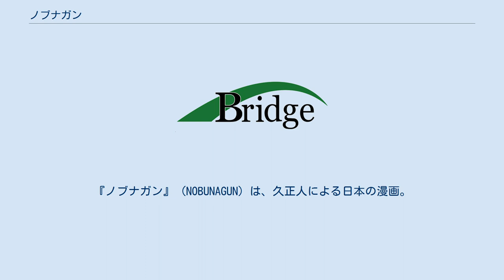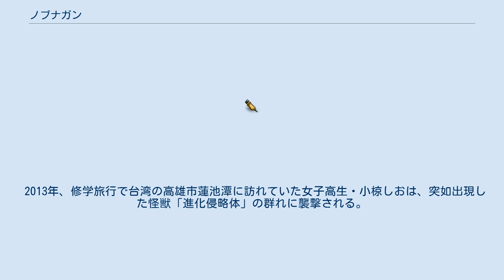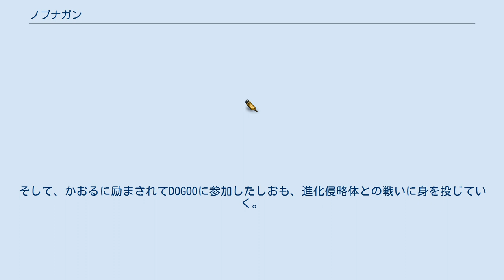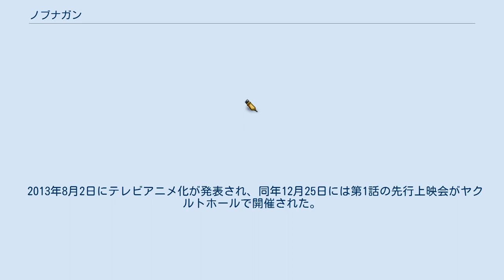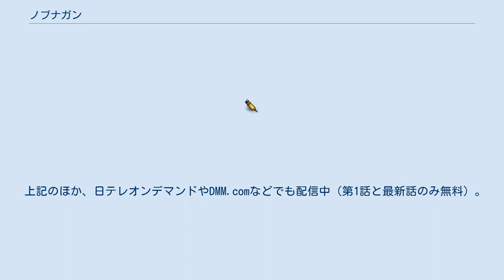ノブナガン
コミック_アース・スター
『ノブナガン』 (NOBUNAGUN) は、久正人による日本の漫画。
『コミック アース・スター』（アース・スター エンターテイメント）にて、2011年6月号から2015年8月28日更新分まで連載。
 2013年5月10日にアニメ化が発表された。
後にテレビアニメ化であることが発表され、2014年1月から3月にかけてTOKYO MXほかにて放送された。
詳細は#テレビアニメを参照。
 ごく平凡な日本人女子高生・小椋しおが仲間と共に、地球の生態系を脅かす宇宙生物「進化侵略体」と戦う、SFバトルアクション漫画。
公式サイトでは「スタイリッシュ・アクションコミック」（アニメ公式サイトでは「スタイリッシュバトルアクションアニメ」）のコピーが掲げられている。
小椋しおを含む主要キャラクターたちは、歴史上の偉人の遺伝子を改良して特殊能力を得た「E遺伝子ホルダー（イージーンホルダー）」として国際的な防衛組織「DOGOO（ドグー）」に所属し、人類共通の敵である「進化侵略体」との戦いを描く。
 「偉人の魂を武器に変え、進化する怪獣に立ち向かえ！」というキャッチコピーのとおり、主人公の敵は「宇宙から来た怪獣」である。
作者の久正人が「怪獣は小さいころからずっと好きだった」と語り、「久正人の趣味が爆発した」作品とも言われる。
人類と宇宙怪獣との戦いを描く作品としては、小説『宇宙の戦士』・アニメ『トップをねらえ!』・映画『ガメラ2 レギオン襲来』の流れを汲むとの評価もある。
 2013年、修学旅行で台湾の高雄市蓮池潭に訪れていた女子高生・小椋しおは、突如出現した怪獣「進化侵略体」の群れに襲撃される。
台湾軍の攻撃も歯が立たない中、取り残された友人・浅尾かおるを救おうとする彼女の前に、超国家機関「DOGOO」のエージェントで、「偉人の魂」を受け継ぎその力で戦う「E遺伝子ホルダー」が現れる。
そのエージェントである「切り裂きジャック」ことアダム・ミューアヘッドは、通常兵器が効かない進化侵略体に対してナイフで戦うが、油断して負傷してしまう。
 アダムが落とした「AUボール」を拾い上げたしおは、失われていた魂の記憶-1582年の本能寺の変における織田信長-の遺伝子が覚醒した。
信長の望んでいた銃の武器を得たしおは、新たなE遺伝子ホルダー「ノブナガン」となり、駆けつけた他のE遺伝子ホルダーたちと共に進化侵略体を殲滅する。
 進化侵略体の台湾上陸により、その活動が海から陸へと広がり始めたことを知ったDOGOOは、その存在を世界に明らかにする。
そして、かおるに励まされてDOGOOに参加したしおも、進化侵略体との戦いに身を投じていく。
 第二小隊 第一小隊 第三小隊 第四小隊 上記の他、同じく通信画面でのみ登場した隊員が2名いる。
 特殊班 上層部 所属不明 単行本の帯などにおいてはしばしばウルトラシリーズ調の影絵で表現される。
 一種の宇宙怪獣。
飛来先の惑星に住まう生物のそれをなぞるように凄まじい早さで進化を遂げ、最終的にはその惑星の生態系を乗っ取った後、細胞を宇宙へ放って他の惑星を目指す。
通常兵器による攻撃は通用せず、E遺伝子ホルダーのみが有効な攻撃を行える。
 かつて土偶の母星を滅ぼし、地球にも10年ほど前から小型の隕石に紛れて単細胞の形で飛来した後、しばらくは古代魚のような形態で水中に棲息していたが、本編開始時点で上陸に至った。
進化を経て様々な形態を獲得しており、単行本の巻末には詳細な進化侵略体大図鑑が記されている。
 2013年8月2日にテレビアニメ化が発表され、同年12月25日には第1話の先行上映会がヤクルトホールで開催された。
2014年1月から3月にかけて放送された。
全13話。
 監督は『ケロロ軍曹』の近藤信宏、シリーズ構成は『ロザリオとバンパイア』や『To Heart』の山口宏、アニメーション制作は『DEVIL SURVIVOR 2 the ANIMATION』や『みつどもえ』のブリッジがそれぞれ担当する。
 上記のほか、日テレオンデマンドやDMM.comなどでも配信中（第1話と最新話のみ無料）。